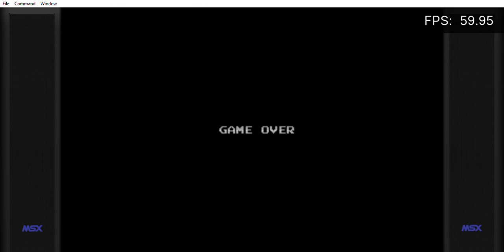Pac-Man (MSX Emulated)